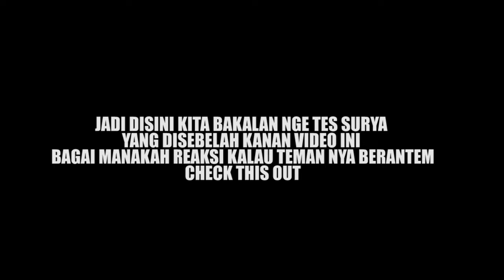TES KESETIA KAWANAN TEMAN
Semoga kalian terhibur yaa guyss
Ditonton yaa jangan di skip"supaya jam tayang cepat naik🙏🙏
Makasii❣️❣️ @prankindonesia